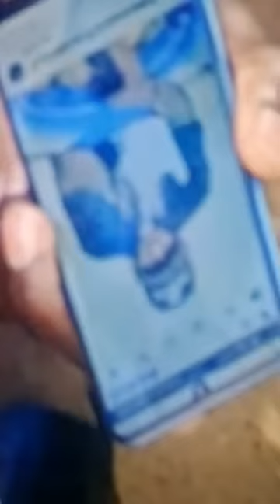COEUR DU MALI 2 : IBA BOCOUM DÉCORTIQUE SÉKOU TOUNKARA,BEN LE CERVEAU, KASSIM TRAORÉ ,ASSIMI,CHOGUEL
Iba vs Les pro de la Transition Malienne